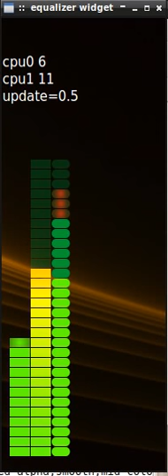conky bargraph widget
a widget bargraph for conky